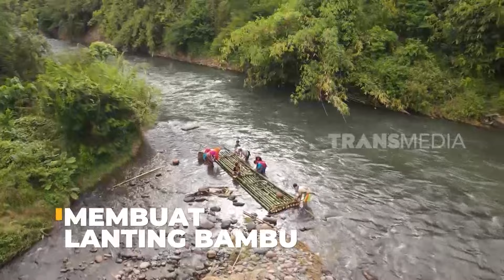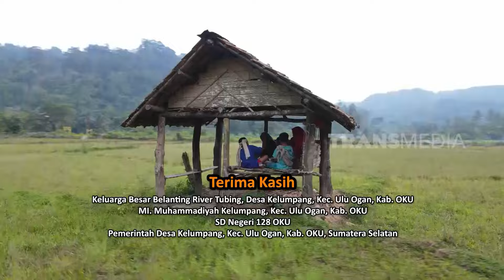[FULL] NGEBOLANG RASA SAHABAT ULU OGAN | SI BOLANG (08/09/23)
SI BOLANG
Saksikan keseruan berpetualang di seluruh pelosok Indonesia hanya di SI BOLANG TRANS7

Senin-Jumat
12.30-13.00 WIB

Catatan: Video ini ditujukan untuk dokumentasi mengenai tradisi, permainan, serta kebiasaan di seluruh pelosok Indonesia. Mohon menonton dengan supervisi orang dewasa sehingga tidak menyebabkan kesalahan asumsi.

Note: This video is intended documenting about traditions, games, and habits throughout Indonesia, please watch under adult's supervision to avoid wrong assumptions.

Selamat menonton!